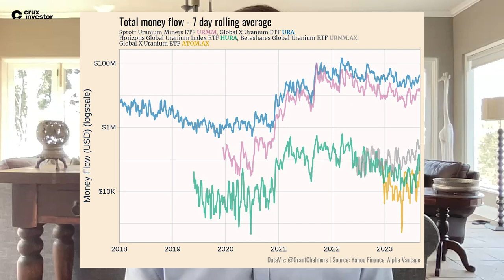How Namibia Uranium Benefits from Off-Shore Oil Discovery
Recording date: 1st September 2023

What’s been happening

Brandon has been in Namibia this week for the annual Namibian Mining Expo.  We chat through what has been happening in Namibia. Offshore oil & gas and green hydrogen starting to ramp up in the country.

Winner of the week

Uranium sector as a whole - Spot price has risen above $60/lbs  & ETF’s have continued to see a substantial inflow of funds.

Bungle of the week

Friends of the Earth for their failed lawsuit that looked to block the state’s largest utility from seeking to extend the operating life of the Diablo Canyon Nuclear Power Plant.

UEC has done a couple of acquisitions in the last week, what does this mean for the sector?

Ia Aanstoot for her campaign asking Green Peace to drop their opposition to nuclear energy.  In her first ever Tweet she got just under 500K views in 24 hours.

Moonshots & Fizzers
Oklo and Centrus Energy Sign Memorandum of Understanding set out to solidify HALEU fuel cycle, trade advanced nuclear power & fuel.  Could this synergy become the answer to HALEU production in the US?